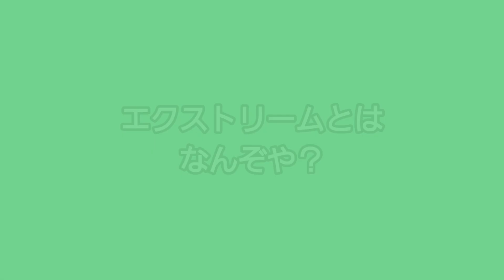【ドッグスポーツ】エクストリームって何？アジリティとの違いは？ボーダーコリー/犬のスポーツ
☀️Sora♂
癒し系ボーダーコリー3歳🐶
☁️moco♀
お転婆ポメラニアン2歳🐶

URL: InShot